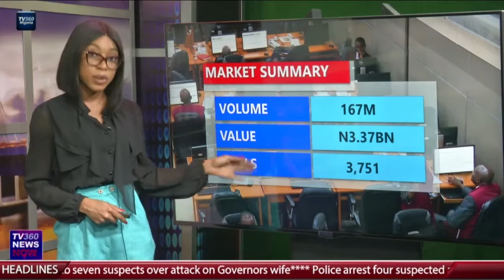NIGERIA STOCK MARKET REPORT AUG 24, 2022